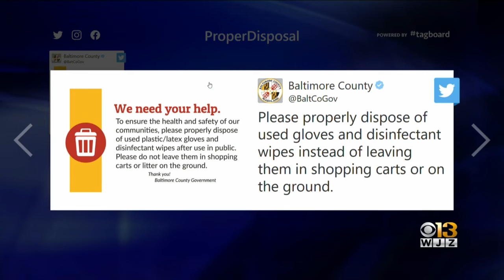Officials: Don't Litter Gloves, Disinfectant Wipes Used At Stores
After citizens raised concerns about used gloves and disinfecting wipes being left in shopping carts and on the ground around Maryland stores, officials are reminding residents to dispose of them properly.